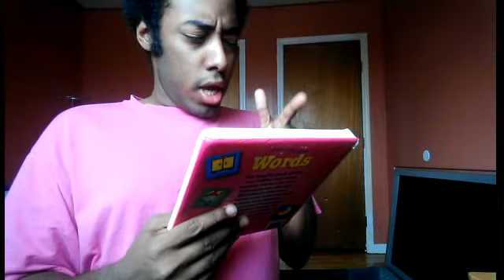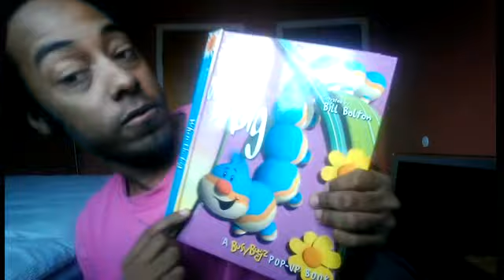How To Autism?/How To Autistic?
Baron Tremayne Caple A.K.A. Rainbow Man

Fiction And Non-Fiction Entertainment Inc. (Fanfei/FANFEI) By Baron Tremayne Caple

Skype: Baron.Tremayne.Caple

PSN (PlayStation Network): Baron_Caple